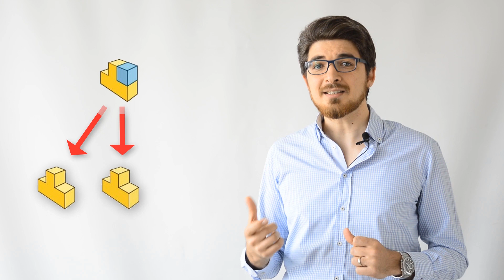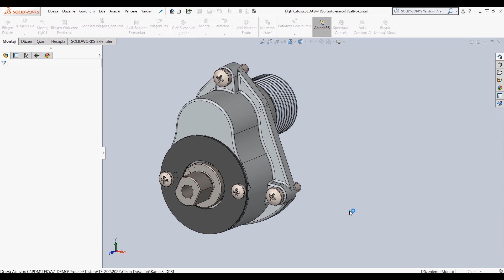SOLIDWORKS PDM ile Dosya Bulunamadı Problemlerini Nasıl Çözersiniz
Tasarım ekibi büyüdükçe montajlar üzerinde ekip olarak çalışmanın getirdiği çeşitli zorluklar sebebi ile dosya bulunamadı hataları sıklıkla karşınıza çıkmaya başlar. Bu hatalar genellikle kullanıcı bazlı değişikliklerden kaynaklanır. Çoklu kullanıcı ortamında SOLIDWORKS PDM kullanarak bu hataları minimum seviyeye indirebilirisiniz.

Bu videomuzda SOLIDWORKS PDM'in dosyalama problemlerini nasıl önlediğini göreceksiniz.

Diğer teknik makalelere "" üzerinden erişebilirisniz.